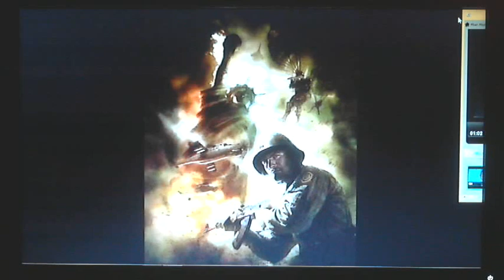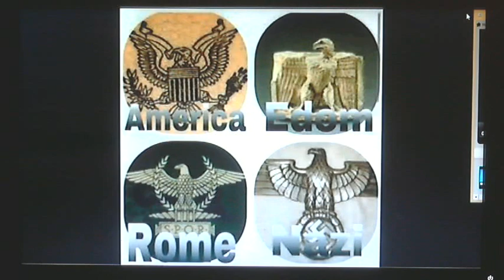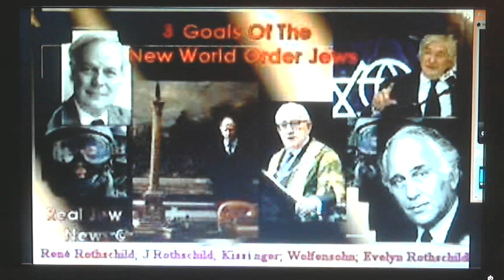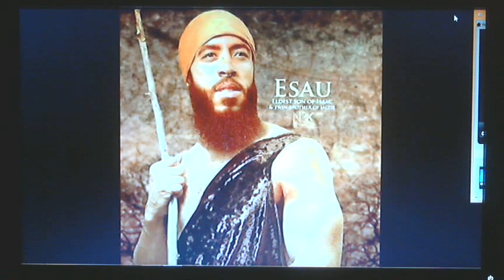Book of Obadiah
Description The  Prophecy of Obadiah concerning Edom